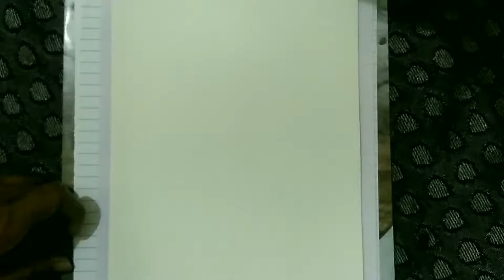How To Draw Virat kohli & Anushka Sharma's Wedding Caricature By Sidhaling Ankalkote l Funny Sketch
How To Draw VIRAT KOHLI & ANUSHKA SHARMA'S WEDDING CARICATURE.Virat kohli Funny Sketch.
Virat Kohli painting, Virat Kohli Sketch,
Virat Kohli (pronunciation (help · info); born 5 November 1988) is an Indian cricketer who currently captains the India national team. A right-handed top-order batsman, Kohli is regarded as one of the best batsmen in the world. He plays for Royal Challengers Bangalore in the Indian Premier League (IPL), and has been the team's captain since 2013. Since October 2017, he has been the top-ranked ODI batsman in the world and is currently 2nd in Test rankings with 886 points.
Anushka Sharma and Virat Kohli's love story is what modern day fairly tales look like. The two are said to have met during the shoot of a commercial that led to a lasting bond, which finally turned into wedlock.
Virat Kohli Details His First Meeting with Anushka Sharma: Was Very Nervous. He crack a Joke

I Use 'Artline ' Pencil s for this drawing.

I used For Draw & Shade Pencils- HB, 2B, 4B, 8B,10B

Audio used from YouTube audio liabrary.

plz visit my YouTube channel ' Sidhaling Ankalkote' for previous art videos